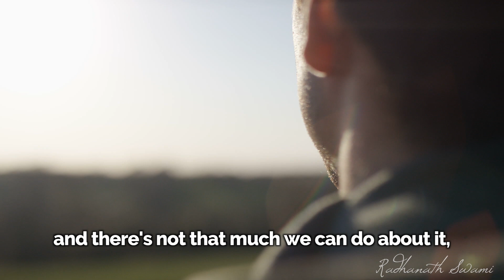Why Balance Is Key In Relationships | His Holiness Radhanath Swami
In an interview with Patti Boulaye, Radhanath Swami explains why finding the balance is key in any relationship.